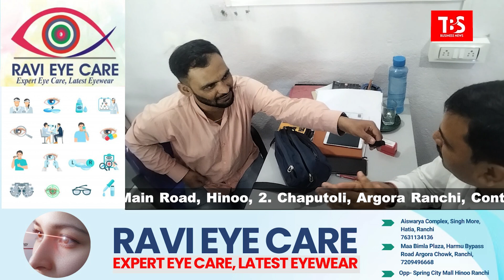"ग्राहक देबो भव:' अर्पणा ऑटोमोबाइल्स से कैसा अनुभव रहा है बता रहे हैं वहा के पुराने ग्राहक..रांची